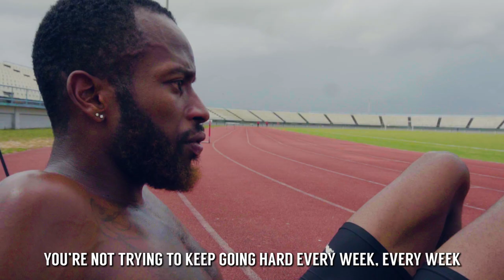The Workout - Deon Lendore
New video alert🔥 🚨 New video alert🔥 🚨.

Ever wondered what world class athletes do for training?

Well today we get a front seat view into Deon Lendore’s workout. Deon is a 🇹🇹2012 Olympic 4x400m Bronze Medalist, Texas A&M NCAA 400m Champion and recipient of the 2014 Bowerman Award the most prestigious NCAA track and field accolade.